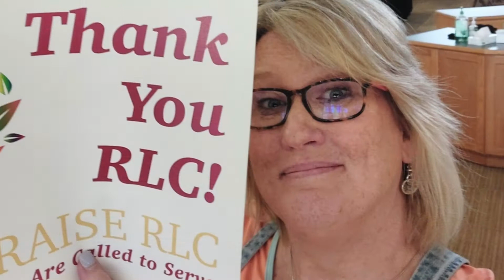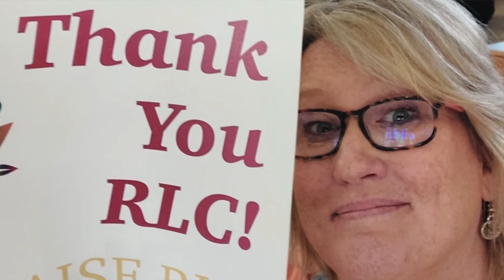What a Wonderful World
Thank you to all the volunteers and donors to our "pRAISE RLC: We Are Called to Serve!" campaign! Thanks to you, we met our goal!
Jeff Johnson sings in thanks and celebration...